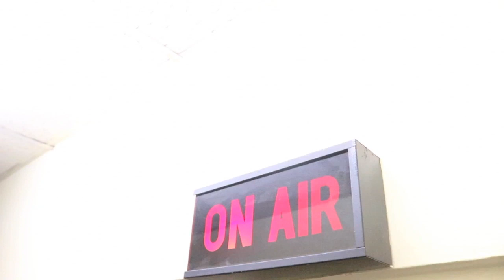Infamous K & Squid !st Interview